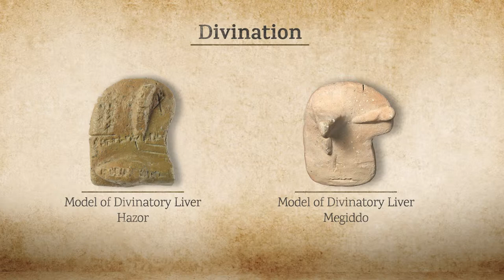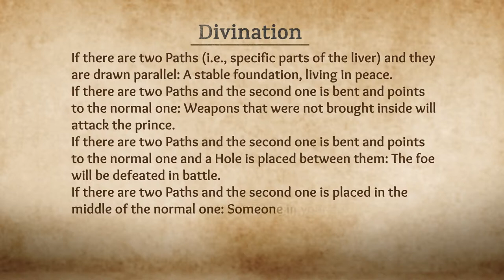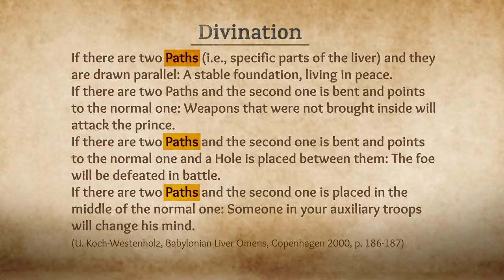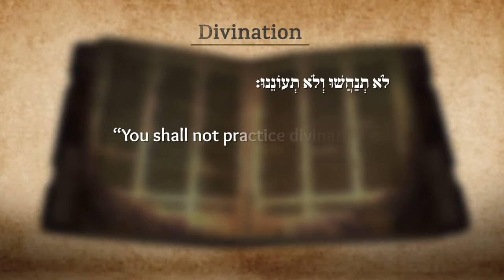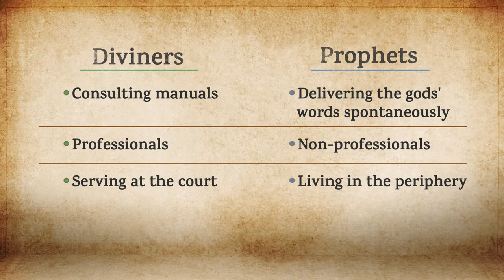Lesson 8: Ancient Near Eastern Prophecy and Biblical Prophecy | Lecture 2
Lecture 2: Prophets and Prophecy in the Ancient Near East: A General Background